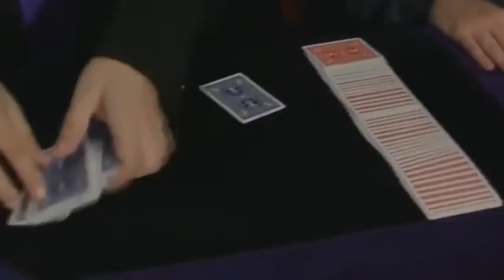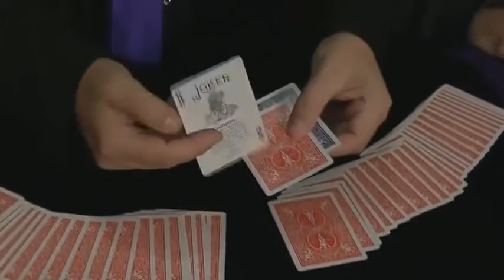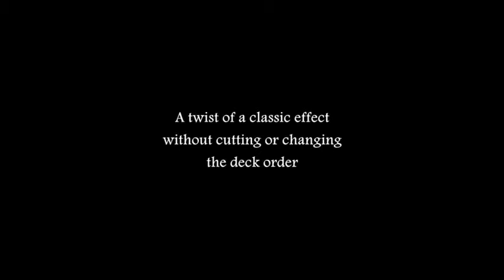Saturn Magic -Searching Jookers (DVD and Blue Gimmicks) by Henry Evans - Trick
to purchase this item or view our fantastic range of other magic products